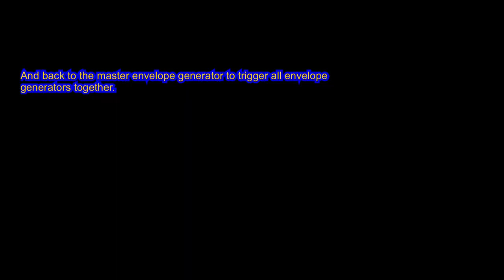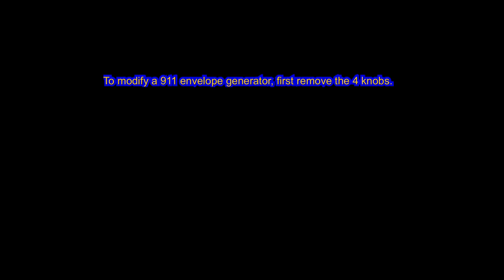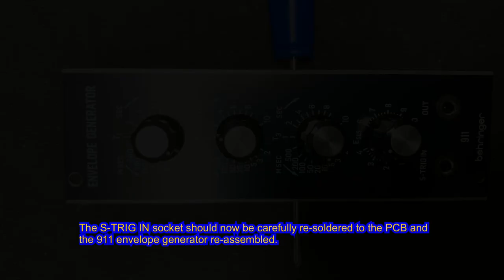Behringer System 55 - 911 envelope generator modification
I decided to add some internal wiring to my System 55 to allow all 911 envelopes generators to be triggered simultaneously to cut down on the number of patch cables required in some patches.
One of the envelopes generators has been left unmodified and is designated as a Master.
The S-TRIG IN of the Master has been hard wired using some small equipment wire to the S-TRIG IN inputs of all of the other envelopes.
The Behringer 911 uses switched 3.5mm sockets which allows the switch to be utilised for disconnecting control of the envelope by the Master when a cable is plugged in to the S-TRIG IN input.
The modification does require some soldering/de-soldering skill and I would not recommend it for a novice but anyone with a little experience of working with electronics should be able to do the modifications successfully.

The music in the background is 3 oscillators of the system 55 playing random notes provided by a Vermona Melodicer and a random arpeggio from an Arturia Keystep 37.